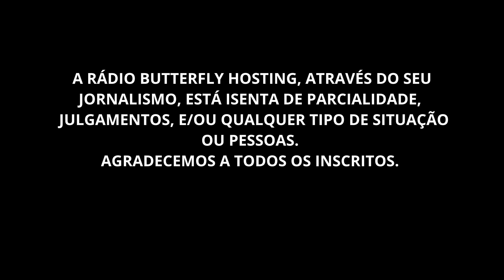SANTANA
TUDO ACONTECEU NUM PISCAR DE OLHOS.